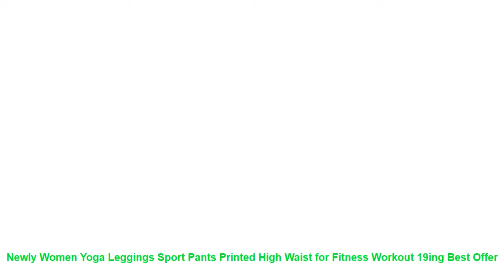Newly Women Yoga Leggings Sport Pants Printed High Waist for Fitness W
Buy Newly Women Yoga Leggings Sport Pants Printed High Waist for Fitness Workout 19ing with FREE Worldwide Shipping!  Check Discount Price

Newly Women Yoga Leggings Sport Pants Printed High Waist for Fitness Workout 19ing
Features: 1. The high waisted womens fashion leggings are designed for a sleek and sexy contour that hugs your waist.
2. The Pant provides a slimming effect on your waist and midsection with the high and comfortable waistband.
3. The everyday leggings that are a necessity for womans wardrobe.
4. They are perfect for lounging. relaxing and snuggling up on a cold. rainy day.
5. These casual leggings are versatile. fun. and always good for a run.
Note: 1.Actual color may be slightly different from the image due to different monitor and light effect.
Please allow 1-3cm deviation due to manual measurement
2.Asian size is smaller than EU/US/UK size.Please compare the detail sizes with yours before purchasing.
1 x Leggings
We Ship to Worldwide (Except some countries and APO/FPO).
We only ship to confirmed order addresses. Your order address MUST MATCH your Shipping address.
Orders processed timely after the payment verification.
We will send the package from China via air post.
Delivery time depends on Shipping Carrier. Customs and Post Dispatch of destination and other factors.Most packages could be received in 20 business days (4 weeks). See below for delivery time collection of quantitative data: We accept Email requests for returns within 7 working days of receiving your order. If the item is in your possession more than 7 days. it is considered used and we will not issue you a refund or replacement.
If you are not satisfied when you receive the item. please return it within 7 days for a replacement or money back.
All returned items MUST BE in the original packaging and you MUST PROVIDE us with the shipping tracking number. specific reason for the return. and your order ID.
If the item is defective in 3 months. We will send you a replacement without extra charge. or offer refund after we receive the defective item.
If item is defective after 3 months. you can still send it back to us. We will send you a new one after receiving the defective item. But you need pay the extra shipping fee.
You agree to all of the above-listed p